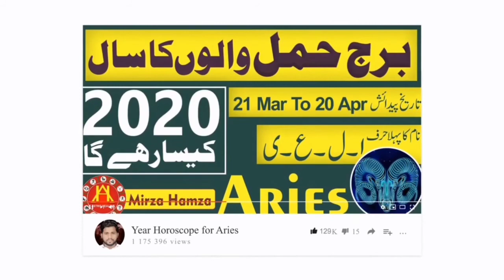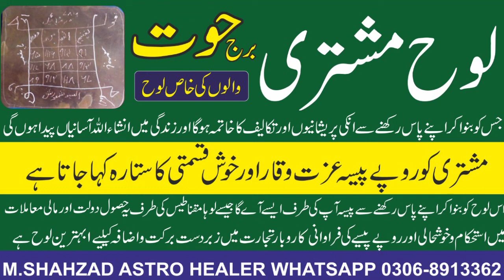Sal 2022 Kasa Rahy ga Burj Hoot walo ka | Pisces 2022 Horoscope Astro Healing